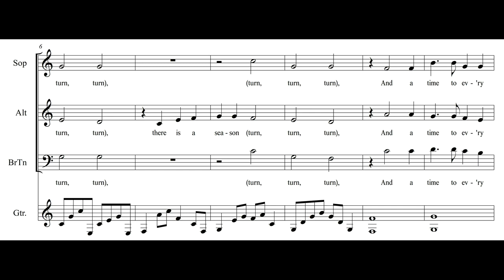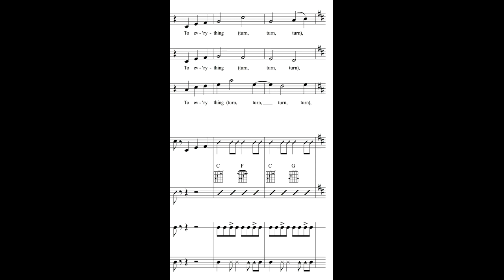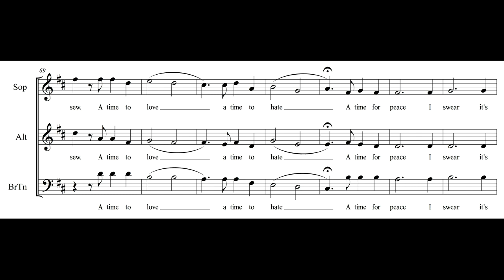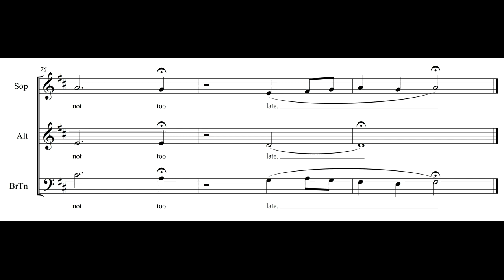Turn, Turn, Turn, SAB ( arr. by Steve Danielson)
Turn, Turn, Turn
Soprano, Alto, Baritenor
arranged by Steve Danielson